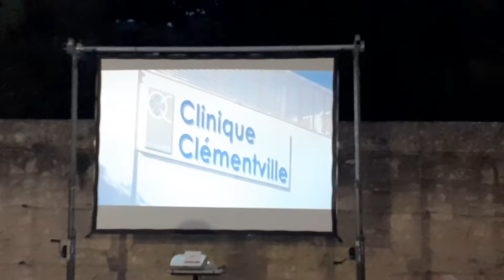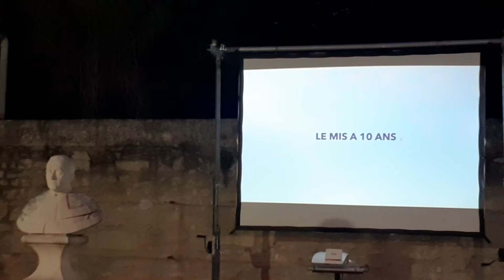LES DIX ANS DU MIS CÉLÉBRÉS A L'ORANGERIE RENOVEE DU JARDIN DES PLANTES DE MONTPELLIER I13 Mai 2022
● LES DIX ANS DU MIS CÉLÉBRÉS A L'ORANGERIE  RENOVEE DU JARDIN DES PLANTES DE MONTPELLIER
Le Montpellier institut du sein (MIS) a célébré ses dix ans vendredi 13 mai 2022.  Le MIS (Montpellier Institut du Sein) : le réseau de spécialistes
Un réseau de professionnels de la santé spécialisés dans le cancer du sein
Le MIS (Montpellier Institut du Sein) est un réseau de spécialistes destinés aux femmes touchées par un cancer du sein ou présentant un risque familial. Ce réseau rassemble et coordonne des praticiens aux multiples expertises soucieux de concilier qualité des soins et qualité de vie de chacune.

Une association engagée envers ses patientes
Le MIS propose à ses patientes des parcours de soins personnalisés, du dépistage jusqu’à l’après-traitement. Notre institut se veut être une main tendue pour faciliter chaque étape en proposant une source de soins et des ateliers variés